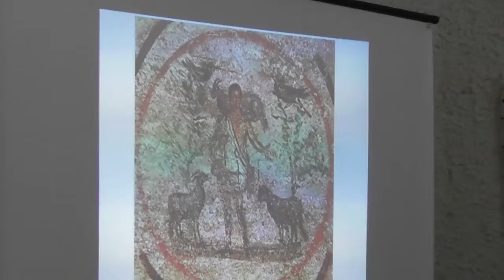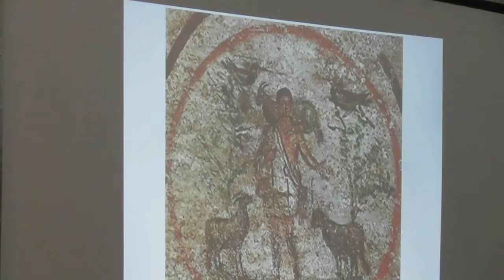2018-04-15 Pfr. J. Kramm predigt über Führung in der Gemeinde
In einer bemerkenswerten Predigt spricht Pfarrer Dr. Jochen Kramm über Führung in der Gemeinde. Grundlage ist der Text im 1. Brief des Petrus Kapitel 5, Verse 1-4 über die Pflichten der Gemeindevorsteher beginnend mit den Worten "Die Ältesten unter Euch ermahne ich. "